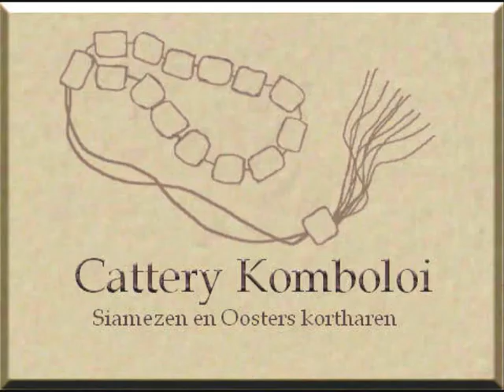Denis met zijn pet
Our Cattery got a visitor, our neighbore Denis. He showed his new hat, and our cats liked it. But Komboloi's Boreas also liked his ear.
 Cattery Komboloi, krijgt bezoek van de buurman. Kittens spelen met zijn pet. Boreas bijt in zijn oor.